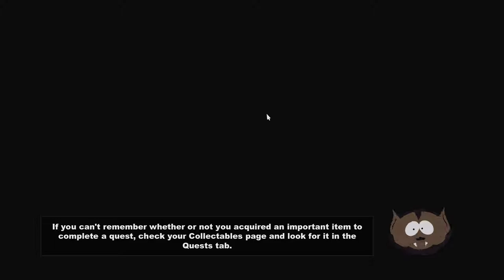Lets PlayLets Play South Park : TSOT (PC) #11 "Visitors"